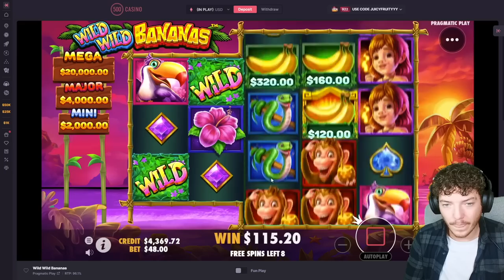I did MAX SPINS on WILD WILD BANANA! *BONUS HIT*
Lets hit 3,000 LIKES!